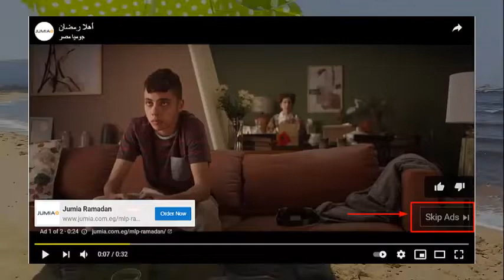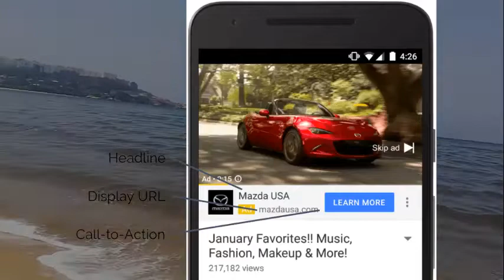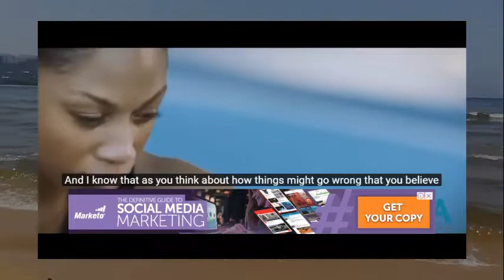الإعلان على اليوتيوب : أنواعه و أسعاره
مع أكثر من 2 مليار مستخدم شهريًا، ومعدل انتشار في 100 دولة حول العالم بـ 80 لغة مختلفة، بالإضافة إلى ما يبلغ من مليار ساعة مشاهدة يوميًا. احتل موقع يوتيوب مكانة مرتفعة وكبيرة جدًا بين منصات التواصل الاجتماعي المختلفة، إذ يعتبر ثاني أشهر محرك بحث عالمي بعد جوجل. وأصبح الاعلان على اليوتيوب ضرورة حتمية في 2021 لكل أصحاب الأعمال.

With over 2 billion monthly users, penetration in 100 countries around the world in 80 different languages, and over 1 billion watch hours per day. YouTube has occupied a very high and large position among the various social media platforms, as it is the second most popular search engine in the world after Google. Advertising on YouTube has become an imperative in 2021 for all business owners.